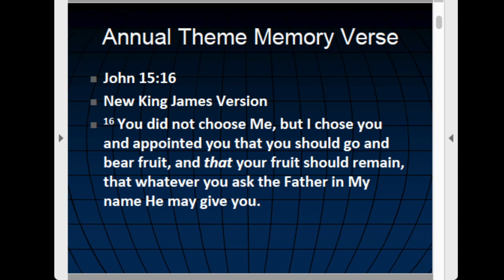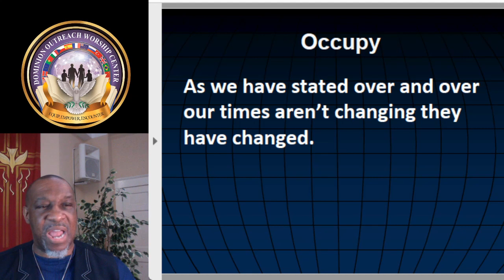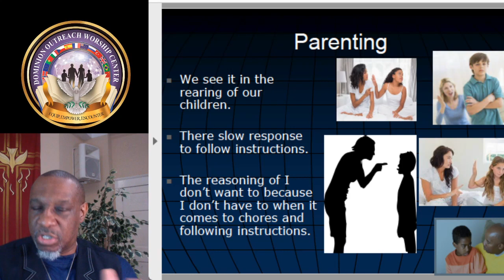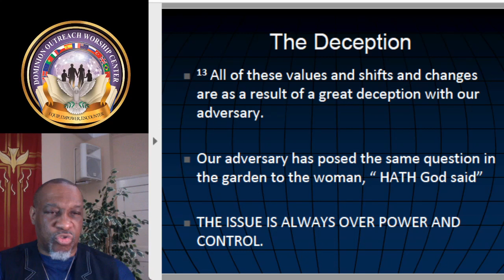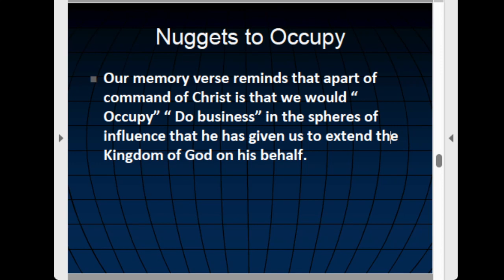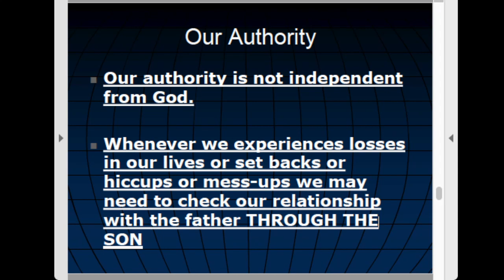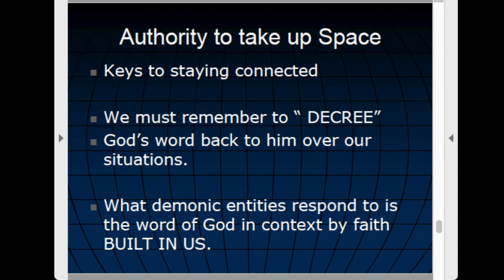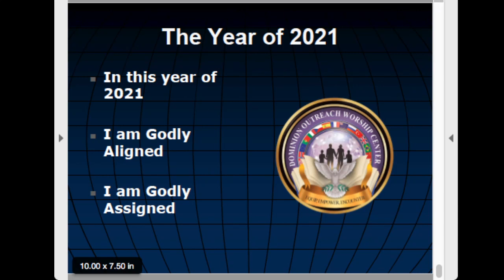Wed Night Bible Study: The Authority 10-6-21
Tune to tonight's bible study answering the question, " Whose Authority is it?" We often times can try to OCCUPY without the authority given to believers. Join in and tag a friend for how and why we OCCUPY Until he comes!